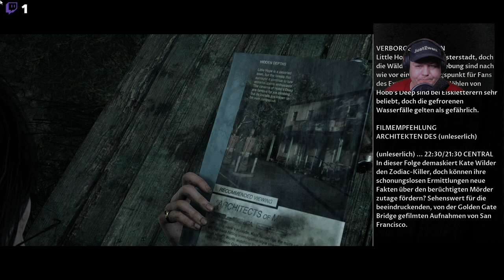The Dark Pictures Anthology Little Hope | Little Hope Gameplay Part 3 | Weglaufen ist keine Option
Mini-Horror, die Zweite: Nachdem die Until-Dawn -Macher Supermassive Games letztes Jahr mit Man of Medan die Horror-Anthologie The Dark Pictures eingeläutet haben, kommt nun pünktlich zur Halloween-Zeit am 30. Oktober die nächste interaktive Kurzgeschichte auf den Markt. Das ambitionierte einstige Ziel, jedes halbe Jahr ein neues Spiel zu veröffentlichen, ging zwar nicht ganz auf, aber gut Ding will halt Weile haben. Und in diesem Fall hat sich das Warten auch gelohnt!
Little Hope basiert, wie zuvor Man of Medan und auch alle kommenden Spiele der Dark Pictures Anthology, bis zu einem gewissen Grad auf wahren Begebenheiten beziehungsweise bekannten Legenden. Wo Man of Medan das mysteriöse Dampfschiff Ourang Medan thematisiert, welches angeblich in den 1940er-Jahren die See befuhr, sind die Inspiration für Little Hope die definitiv realen Hexenprozesse von Salem aus dem späten 17. Jahrhundert. Wir steuern in der Gegenwart vier Studenten und deren Professor, die nach einem Busunfall in dem namensgebenden Dorf Little Hope nach Hilfe suchen.
Schnell stellt sich heraus, dass das Dorf seit Jahrzehnten fast völlig verlassen ist und anstatt auf Menschen, treffen unsere Protagonisten auf unheimliche Monster und ein mysteriöses Kind. Zusätzlich werden sie immer wieder ungewollt knapp 300 Jahre in die Vergangenheit versetzt, wo sie die Hexenprozesse von damals hautnah miterleben müssen.Aus dem Dorf zu fliehen ist auch keine Option, ein übernatürlicher Nebel hält die Gruppe nämlich dort fest - Silent Hill lässt grüßen. Die einzige Möglichkeit ist also herauszufinden, was es mit all den gruseligen Ereignissen auf sich hat. Sind wir bereits tot? Träumen wir? Oder sind wir gar vom Teufel besessen? Die Auflösung am Ende ist gelungen und unerwartet, leider wird aber nicht jede Frage zufriedenstellend beantwortet. Außerdem fühlt sich das Finale ein bisschen so an, als wären viele unserer im Verlauf der Geschichte getroffenen Entscheidungen zu einem gewissen Teil belanglos gewesen. Es gibt zwar wieder einige unterschiedliche Enden, aber der Twist am Ende bleibt immer gleich. So lässt uns das Spiel mit gemischten Gefühlen zurück, aber definitiv nicht gelangweilt - und wie viele Mitglieder unserer Gruppe überleben, obliegt auch wieder uns. Theoretisch können alle fünf Figuren ungeschoren davonkommen, ebenso auch auch alle von ihnen über den virtuellen Jordan wandern. Wie sehr einem das Dahinscheiden der Figuren zu Herzen geht, sei dahingestellt - wie schon in Man of Medan glänzen die Protagonisten nicht gerade, was Charisma und interessante Charakterzüge angeht. Hier wäre definitiv mehr drin gewesen.Mit von der Partie ist dafür wieder der deutlich spannendere Kurator, den wir schon in Man of Medan kennenlernten. In einer stilvoll eingerichteten Bibliothek kommentiert und bewertet der mysteriöse Mann unsere Handlungen im Spiel. Falsche Entscheidungen schmerzen gleich noch mehr, wenn wir auf unsere Fehler hingewiesen werden, und Stolz macht sich in uns breit, wenn wir gelobt werden. Vereinzelt gibt uns der Westenträger auch in Rätsel verpackte Tipps mit auf den Weg, um so erfolgreich wie möglich das Abenteuer zu überstehen. Direkten Einfluss auf die Geschichte kann, oder besser gesagt darf der Kurator jedoch nicht nehmen. Was es genau mit ihm auf sich hat, wissen wir auch nach dem zweiten Spiel nicht, was aber nicht verwundert. Er wird ja auch in den kommenden Dark-Pictures-Episoden erneut als Bindeglied zwischen den Erzählungen herhalten. Die dritte und vierte Episode der Anthologie sind schon in Arbeit, es findet sich auch das eine oder andere Easter Egg mit Bezug auf die kommenden Spiele in Little Hope.Little Hope ist wie sein Vorgänger ein absolutes Jumpscare-Fest. Wer das nicht leiden kann, der wird hier nicht glücklich. Gruseltechnisch ist Supermassives neuestes Spiel generell kein Zuckerschlecken. Der undurchsichtige Nebel, das verlassene Dorf und die unheimlichen Wälder sind zwar fast schon zu viele Horrorklischees auf einmal, aber diese oft genutzten Stilmittel sind eben nicht grundlos so häufig in Filmen und Spielen vertreten. Wenn wir uns dann noch in den Kopf rufen, dass die Salem-Hexenprozesse von 1692 grausame Realität sind, dann wissen wir, warum uns beim Spielen eine Gänsehaut kommt.